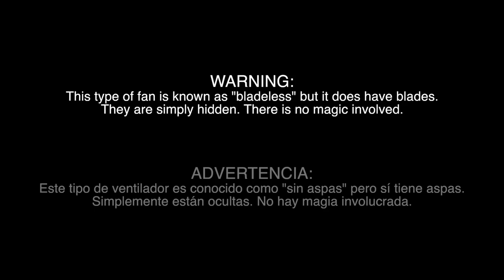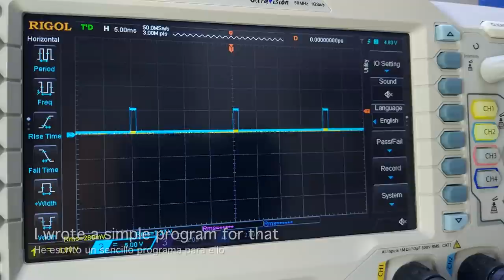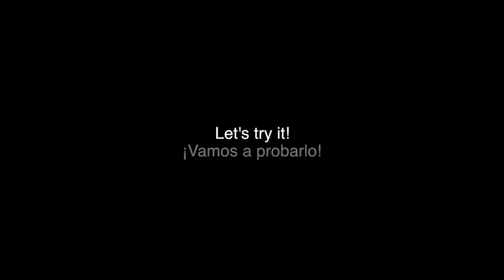How to Make a BLADELESS FAN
This is how I made a 12 V bladeless fan using a 3D printer and a 1100KV brushless motor.

After reading some theory about how the popular Dyson "bladeless" fan works, I wanted to design one from scratch and print it with my 3D printer. I had a bunch of 1100KV brushless motors from an old drone lying around so, instead of completing the project with a PC fan, I went for something a lot more powerful despite the fact that it would be noisier. I hope you like it!